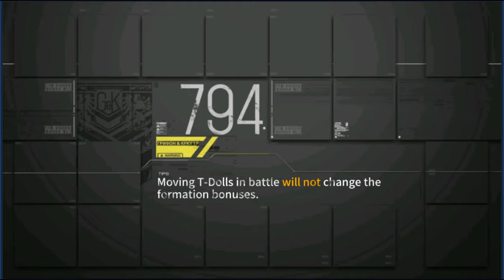Girls Frontline [1-6 Watermelons]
Apparently we're collecting watermelons now.  This map is a bit of a steamroll for me but still, it means easy collections at least. as usual with these types of events, you can collect the items from the 6th normal map in each world.